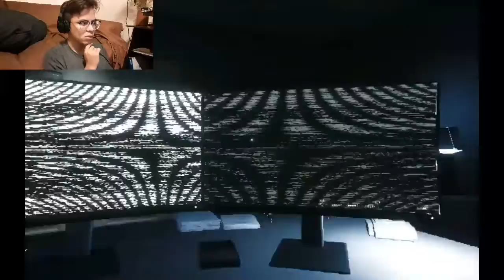FOXY EL PERRACO || The joy of creation puerta 3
Aquí les dejo esta jueguito que es una saga demasiado buena y entretenida, este juego te hace sentir un escalofrío por todo el cuerpo.